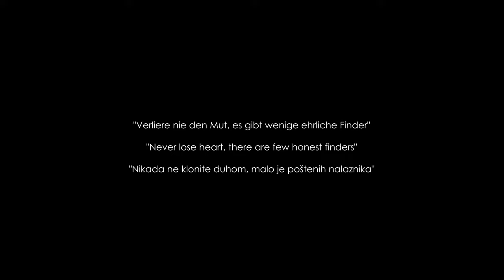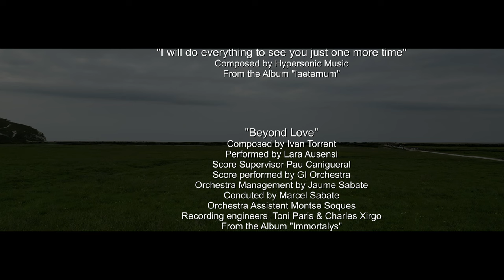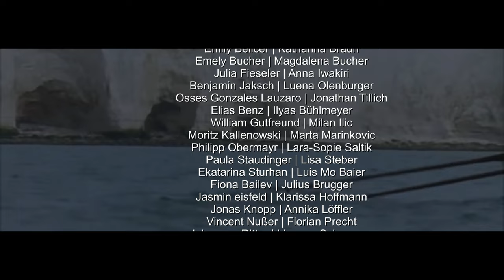South Downs National Park "Seven Sisters" | GB| NP Seven Sisters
D / GB / HR / I / F

1991 sah ich das erste mal im Film "robin Hood-könig der Diebe" mit Kevin Costner die weiße Kreideklippen der Englischen Südküste.

2014 war ich das erste mal in Großbritannien und diese das ist mal in Dover betrachten.
2023 besuchte ich diese ewig lange Küste und durfte den wohlbekanntesten Teil die berühmtenn "Seven Sisters" einen Tag besuchen.

Sehen sie sich dieses Wunder der Natur an. Sehr beeindrucken.  Leider mußte man aufgrund Zeitmangels sich auf diesen Teil des Klippen begrenzen. In Zukunft könnten noch andere schöne Stellen dieser Küste gezeigt werden.

In 1991 I saw the white chalk cliffs of the English south coast for the first time in the film "Robin Hood-King of Thieves" with Kevin Costner.

In 2014 I was in Great Britain for the first time and look at this one in Dover.
In 2023 I visited this eternally long coast and was allowed to visit the most well-known part of the famous "Seven Sisters" for one day.

Check out this wonder of nature. Very impress. Unfortunately, due to lack of time, one had to limit oneself to this part of the cliff. Other beautiful parts of this coast could be shown in the future.
Godine 1991. prvi sam put vidio bijele kredne litice engleske južne obale u filmu "Robin Hood-kralj lopova" s Kevinom Costnerom.

2014. sam prvi put bio u Velikoj Britaniji, a pogledajte ovaj u Doveru.
2023. sam posjetio ovu vječno dugu obalu i dopušteno mi je da na jedan dan posjetim najpoznatiji dio čuvenih "Sedam sestara".

Pogledajte ovo čudo prirode. Vrlo impresioniran. Nažalost, zbog nedostatka vremena morali smo se ograničiti na ovaj dio litice. U budućnosti bi se mogli pokazati i drugi lijepi dijelovi ove obale.

Nel 1991 ho visto per la prima volta le bianche scogliere di gesso della costa meridionale inglese nel film "Robin Hood-King of Thieves" con Kevin Costner.

Nel 2014 sono stato in Gran Bretagna per la prima volta e guarda questo a Dover.
Nel 2023 ho visitato questa costa eternamente lunga e mi è stato permesso di visitare per un giorno la parte più conosciuta delle famose "Seven Sisters".

Dai un'occhiata a questa meraviglia della natura. Molto impressionare. Purtroppo, per mancanza di tempo, ci si è dovuti limitare a questa parte della falesia. Altre belle parti di questa costa potrebbero essere mostrate in futuro.

En 1991, j'ai vu pour la première fois les falaises de craie blanche de la côte sud anglaise dans le film "Robin Hood-King of Thieves" avec Kevin Costner.

En 2014, j'étais en Grande-Bretagne pour la première fois et regardez celui-ci à Douvres.
En 2023, j'ai visité cette côte éternellement longue et j'ai été autorisé à visiter la partie la plus connue des célèbres "Seven Sisters" pendant une journée.

Découvrez cette merveille de la nature. Très impressionner. Malheureusement, faute de temps, il a fallu se limiter à cette partie de la falaise. D'autres belles parties de cette côte pourraient être montrées à l'avenir.